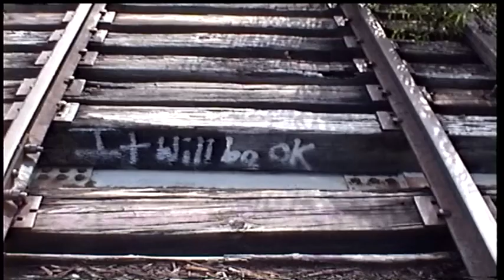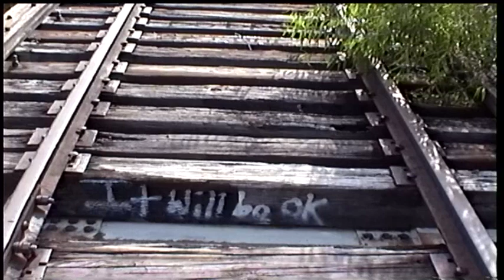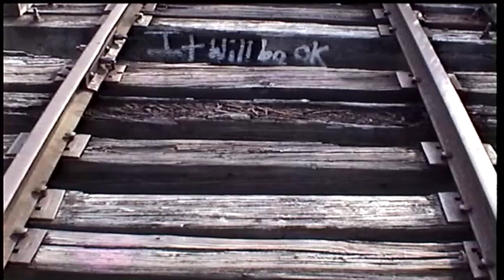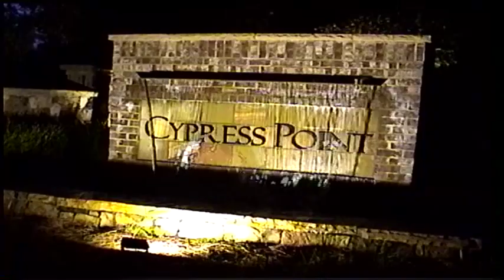August 2023 Film Trip - Tape 5